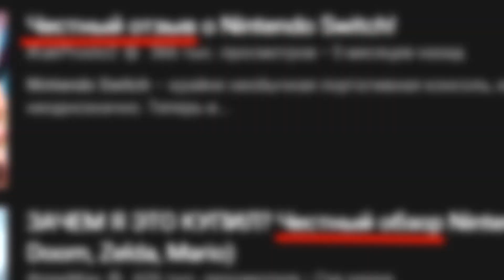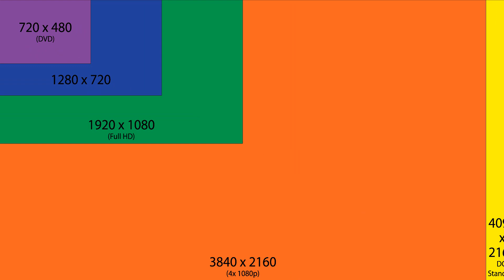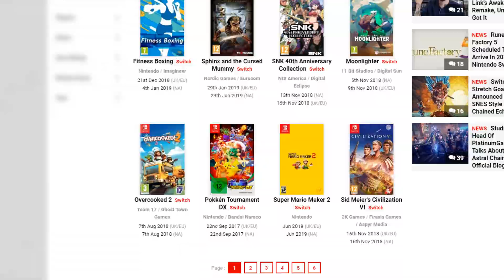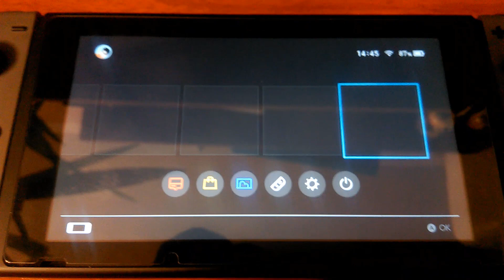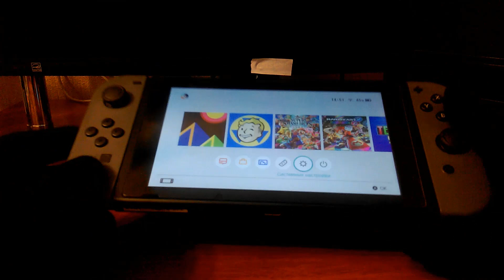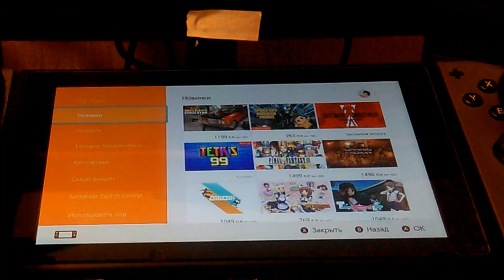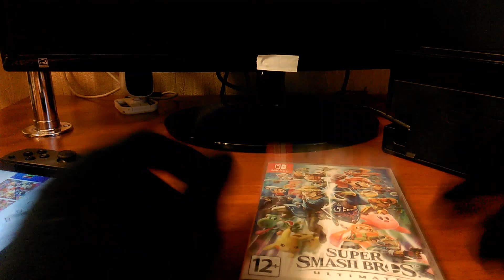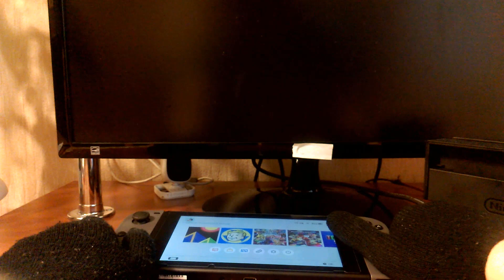САМЫЙ ЛЖИВЫЙ ОБЗОР NINTENDO SWITCH